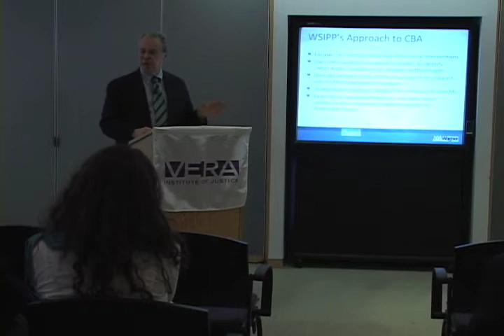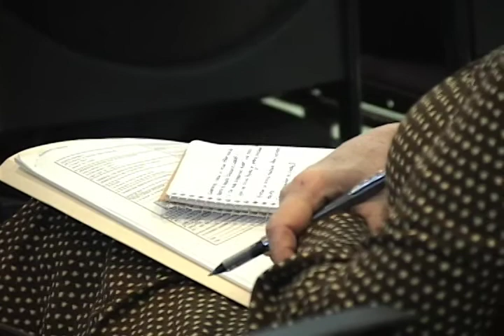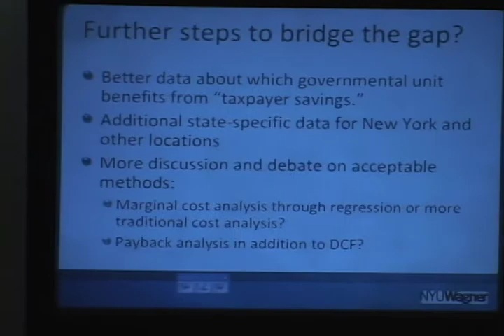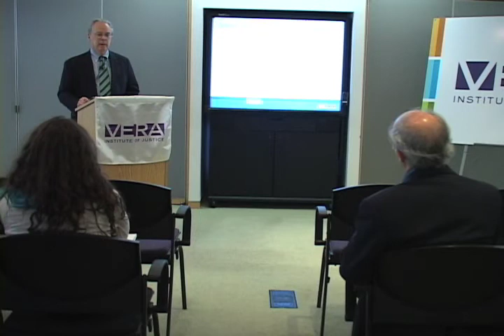Cost-benefit & Budget Analysis: When Analytic Frameworks Clash (Part 2)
Dall Forsythe explains how the Washington State Institute of Public Policy serves as an example for effective cost-benefit analysis. He discusses the strengths of its approach and its communication with policy makers.

Professor Forsythe is an adjunct professor of Finance at the NYU Wagner Graduate School of Public Service.

This presentation is part of Vera's Neil A. Weiner Research Speaker Series.